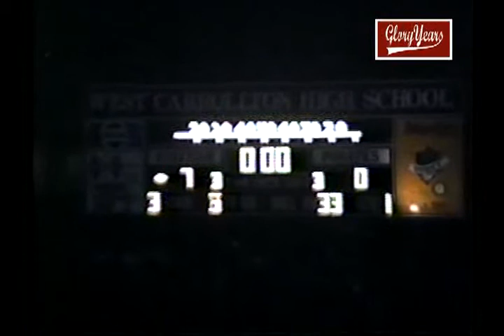v727 oh west carrollton 6 piqua 35 1990 fb 00